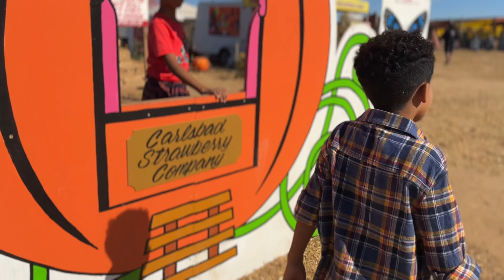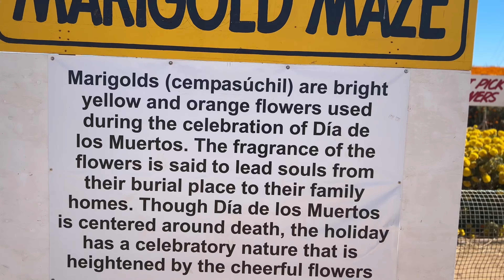Carlsbad California Pumpkin Patch 2023 Halloween 🎃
Join us on our first visit to the Carlsbad Pumpkin Patch, the same place where Blippi filmed his latest video. Although we went later in the year and there weren’t as many pumpkins, we still had an amazing time. Opting for a Monday visit meant fewer crowds, but some attractions like the hayride and jump zone were closed. Despite that, we made the most out of every situation and had a fantastic experience.